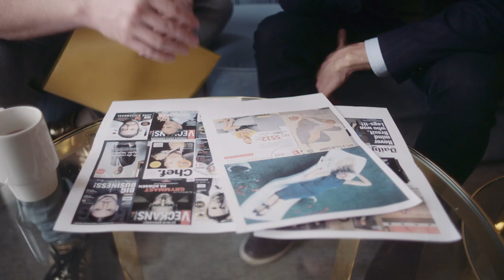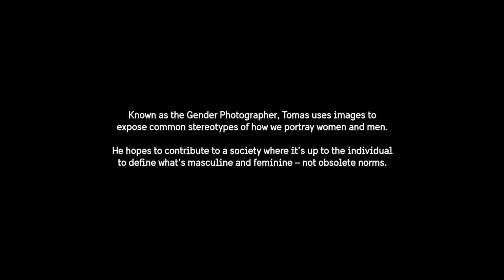The gender photographer – Stories From Sweden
Tomas, also known as “The Gender Photographer", travels for a photoshoot with Johan Adolfsson, Head of Communications in Gävle county, Sweden. During the assignment he takes us back in time, explaining how he started noticing that we portray men and women differently in media - poses, angles and lighting etc. - and how he decided to do something about it.